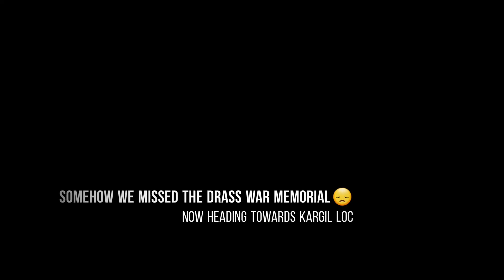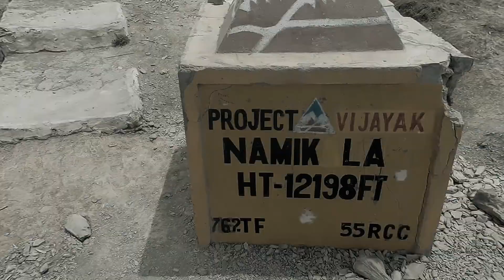Drass to Leh | EP - 4 | Lamayuru | Hunderman | Kargil | Moonland | Dominar 400 | Ladakh 2019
Hello Everyone!
I am your friend and host Rajat as Captain 38.
I am back with my another video of my ride to Leh Ladakh.

This is the 4th episode of the Ladakh diaries 2019 series, In this video you can enjoy the scenic attractions of Drass to Leh highway.

The main points covered in the video are -
1. Hunderman - Last village on LOC
2. Kargil
3. Nakeela Pass
4. Fotula Pass
5. Lamayuru
6. Sangam - Point of confluence
7. Magnetic Hill

Track: Altrøx & Fakti - Believe In Us [NCN Release]

Thanks